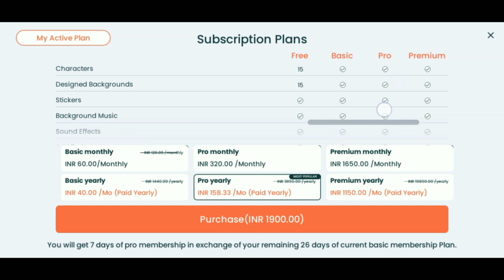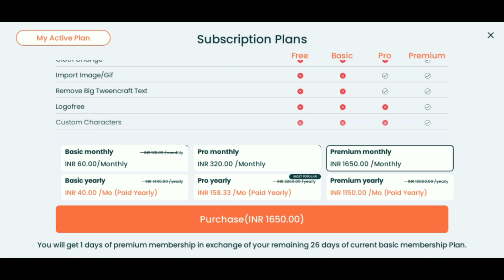How to remove tweencraft logo ( in hindi )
how to remove tweencraft logo, tweencraft tutorial, how to make tweencraft video, how to unlock all character and background, how to use tweencraft app, tweencraft app, tweencraft mai mai sing in kaise kare